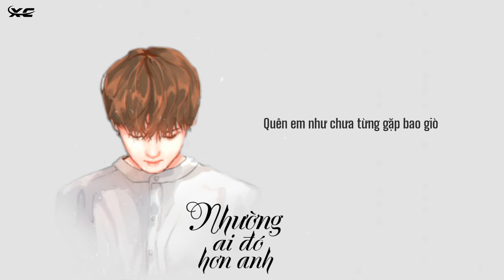Nhường Ai Đó Hơn Anh - Hoàng Minh「Lyrics Video」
Song: Nhường Ai Đó Hơn Anh
Singer: Hoàng Minh
Composer: Đinh Tùng Huy
Lyric:
Nước mắt ấy vẫn theo anh từng đêm
Nước mắt ấy vẫn theo anh từng ngày
Nhẹ đưa bàn tay anh giữ yêu thương
Dù biết rằng em chẳng thuộc về anh
Màn đêm dần buông bóng tối vây quanh
Là khi con tim chẳng nghe lời anh
Anh vẫn thế vẫn mãi yêu em
Để khi đêm xuống nước mắt rơi nặng thêm
Rồi anh sẽ cố cố quên em
Quên em như chưa từng gặp bao giờ
Vùi lấp ký ức ở sâu tận trong lòng
Với những nỗi nhớ anh cho là dài lâu
Nhường một ai đó sẽ quan tâm em
Yêu em hơn anh đã từng yêu nhiều
Nhường một ai đó sẽ luôn bên em
Và cho em tháng ngày bình yên
Nhường một ai đó ở bên em
Và em ở đó